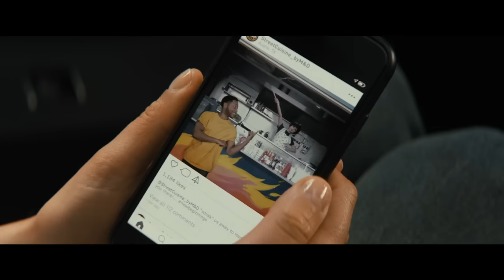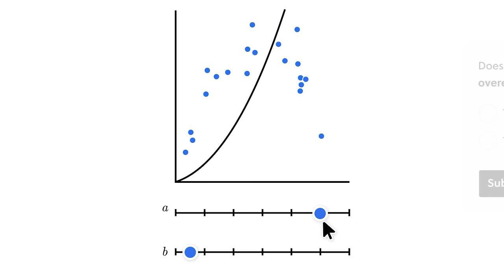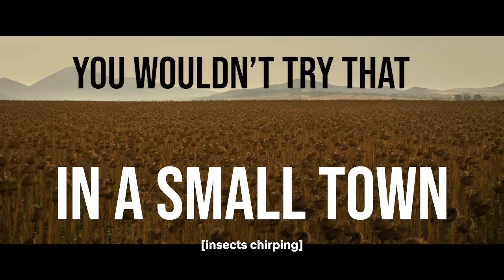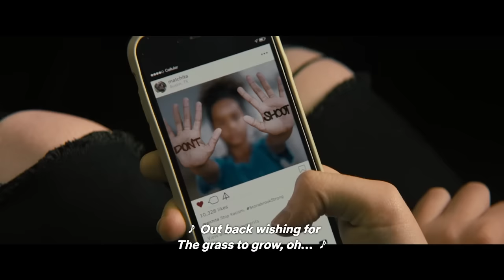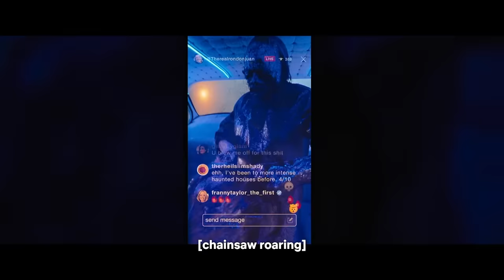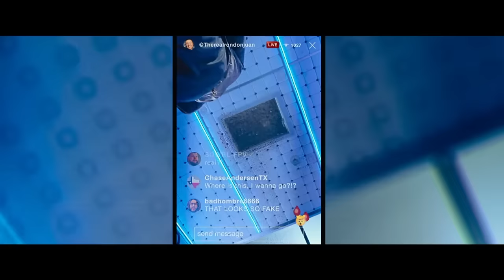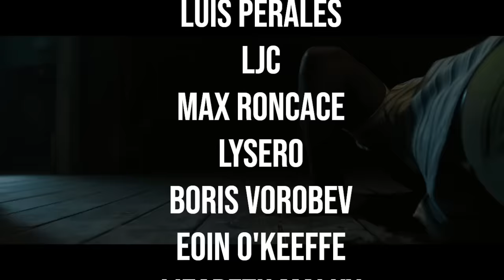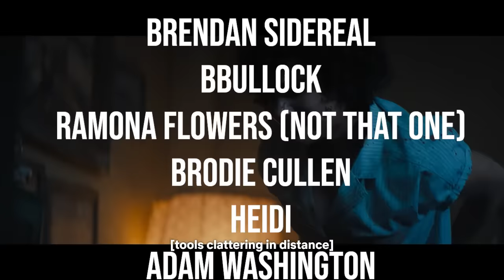The Politics of the Texas Chainsaw Massacre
Get 30 Days FREE off your Brilliant subscription over - the best place to learn essential STEM skills and advance your career!

00:00 That Weird Texas Chainsaw Reboot with all the Political Messaging
05:41 You Wouldn’t Try that in a Small Town
13:58 The Tradition of the Confederate Flag
21:32 Guns are super cool and useful (except now)
28:43 Does this work?